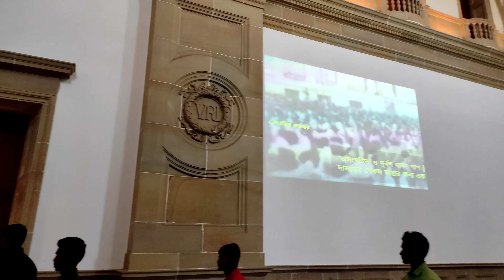Victoria memorial mini vlog